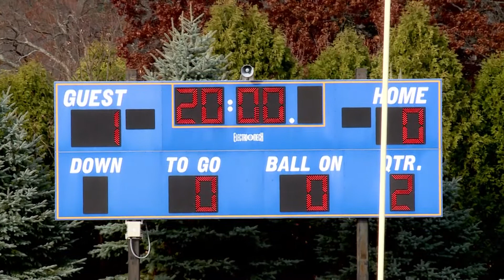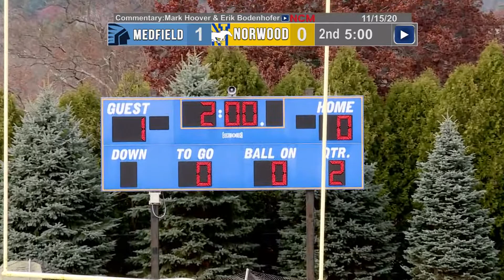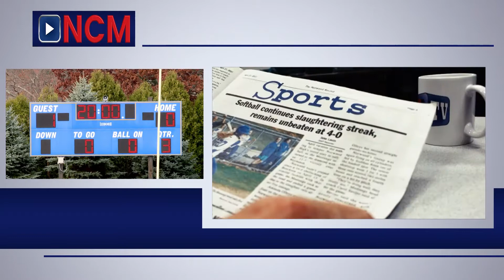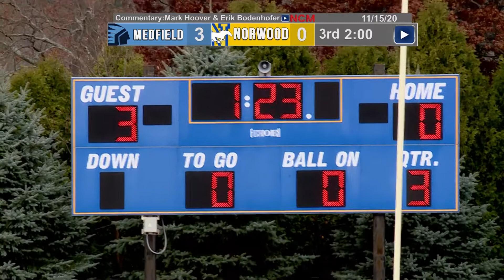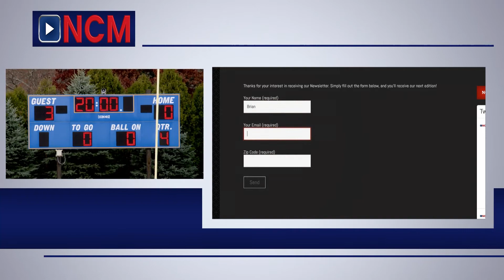NHS Boys Varisty Soccer Medfield: 11.15.20